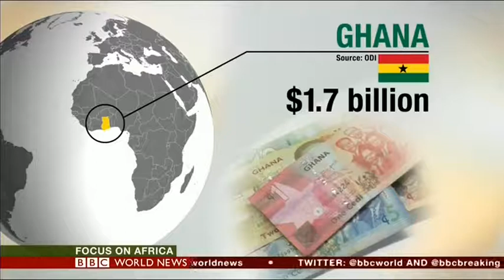Judith Tyson on BBC Focus on Africa 2015 02/02